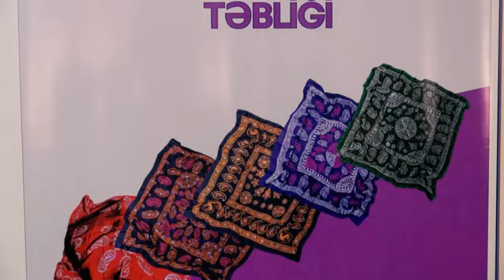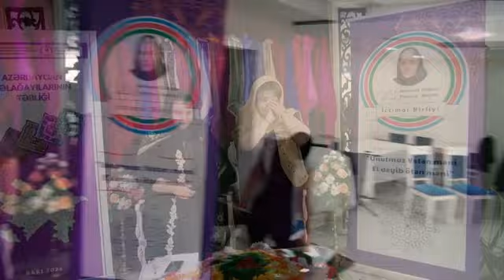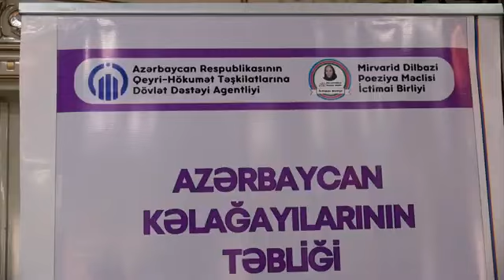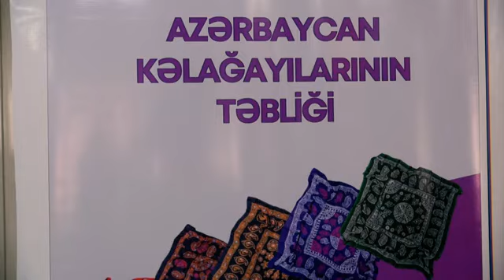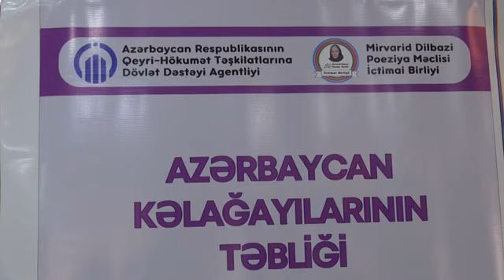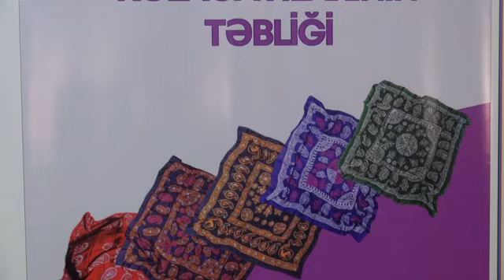Bakıda ''Azərbaycan kəlağayılarının tə bliği'' layihəsi icra olunub/